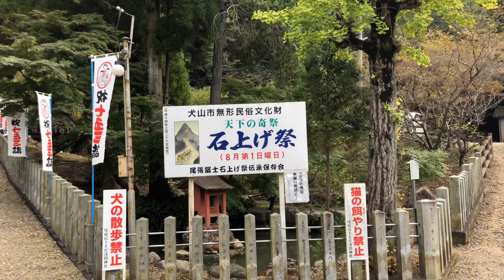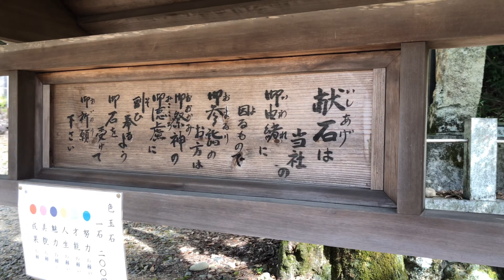神秘幽靜⛩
一起來看看秘境中的神居